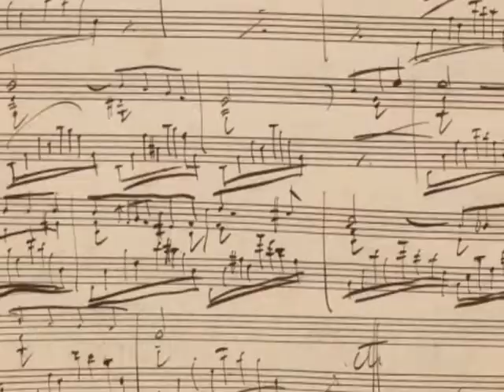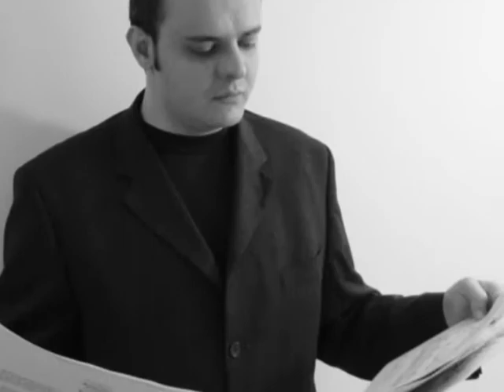The Short Liszt - Konstantinos Papadakis, piano (DVD Quality)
Celebrating the bicentennial year of Franz Liszt with a unique and dazzling recording of miniature-masterpieces - a single portrait of a genius.

AVAILABLE ON I-TUNES AND AMAZON
Konstantinos Papadakis, piano